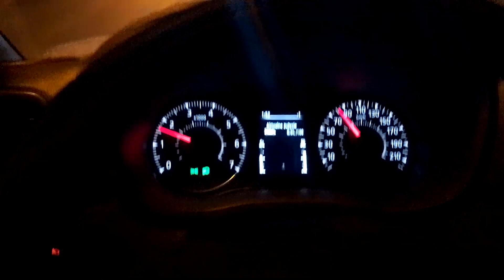Opowieść i piosenka